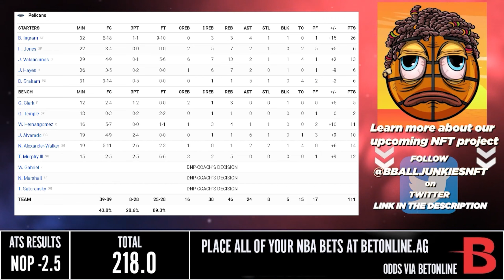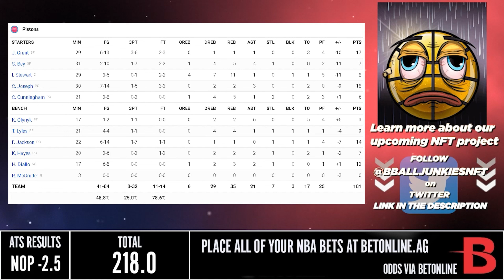塘鵝 vs 活塞 2/2/2022 2021/22 NBA Season